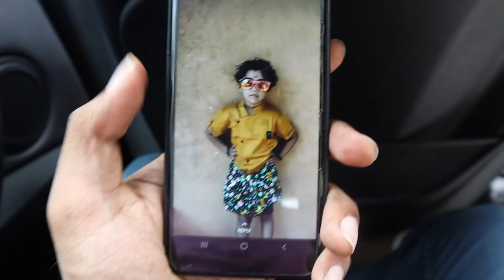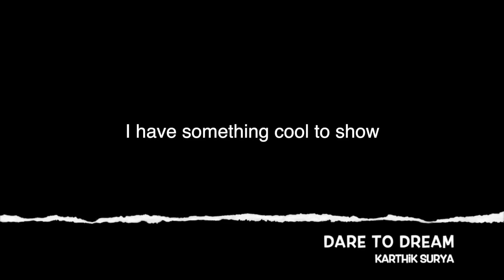നസ്രിയയെയും ശ്രീലക്ഷ്മിയെയും ഒന്നിച്ചു വളയ്ക്കാൻ നോക്കിയാ മഹാൻ 😏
This is a true story that happened 10 years back when we all were in High School.

Well have fun watching guys.

Love you
B Byee